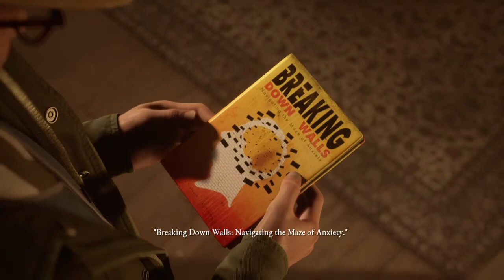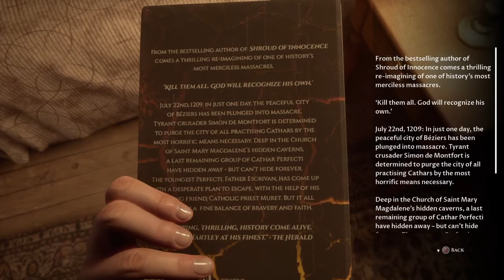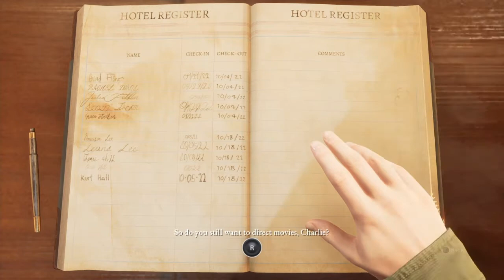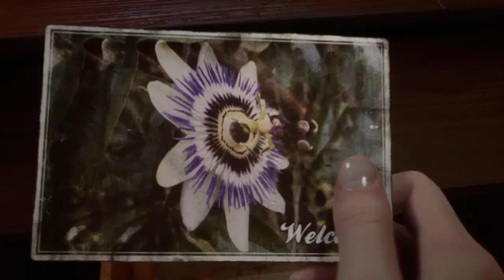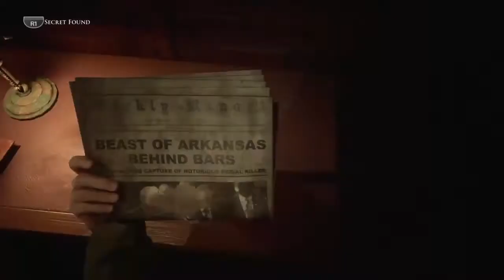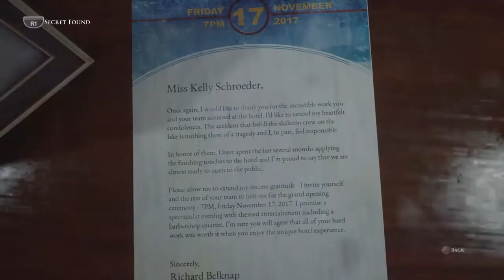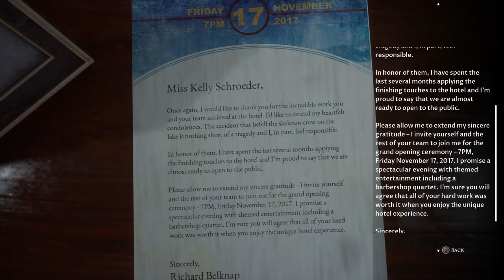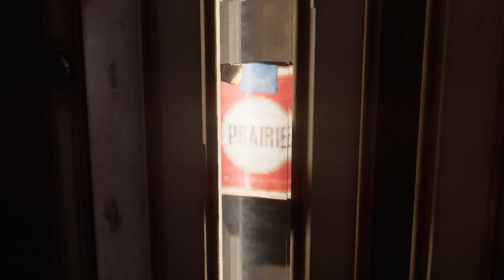The dark picture anthology: The devil in me #3 finding love